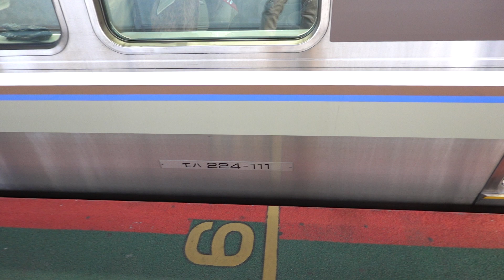JR西日本 223系2000番台 V編成+225系100番台 I10編成 B新快速 敦賀行き 223系2000番台 V48編成 B普通 近江舞子行き 大津京駅 20211225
JR西日本

223系2000番台 V編成+225系100番台 I10編成
B新快速 敦賀行き

223系2000番台 V48編成
B普通 近江舞子行き

大津京駅